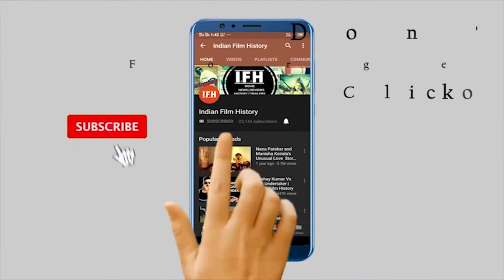भंसाली की 'इंशाअल्लाह में सलमान संग आलिया की जोड़ी हुई फाइनल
Address:
1/3,Shere Punjab Colony,
Andheri East.
Mumbai 400 093
India.